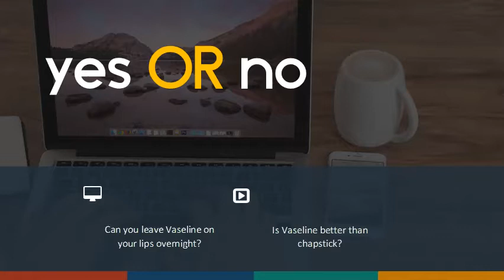Can you leave Vaseline on your lips overnight? Is Vaseline better than chapstick?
How to Get Rid of Flaky Lips With Petroleum Jelly | Get Soft Pink Lips Fast | My Secret Method
How to make your lips pink with Lemon and Vaseline /Use twice and you will see results 100%
What Is Skincare Slugging? How to Slug Skin | How to Repair Skin Barrier Damage, Vaseline on Face
How To Get Pink Lips At Home | DIY Hacks To Get Soft &Nourished Pink Lips | Be Beautiful